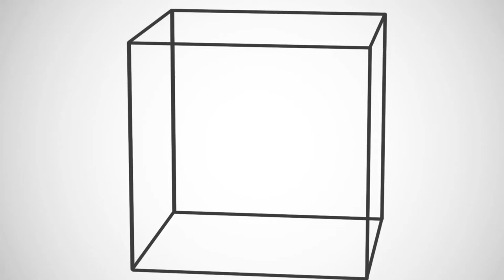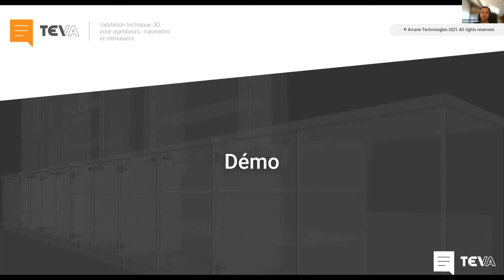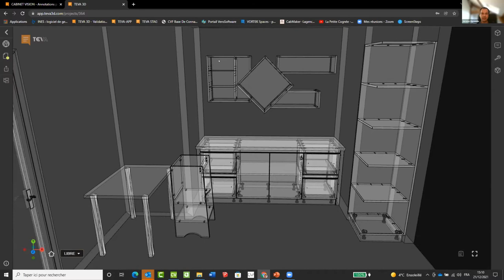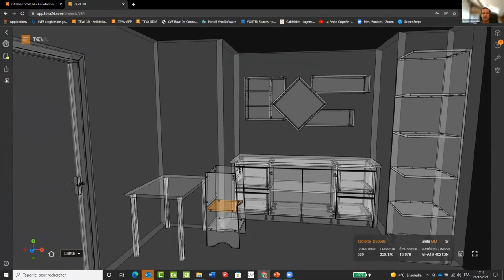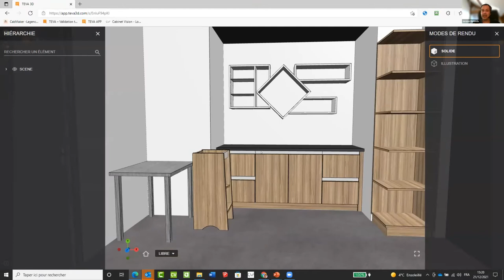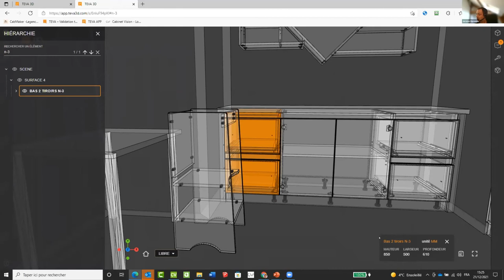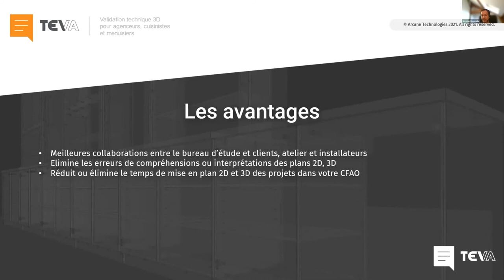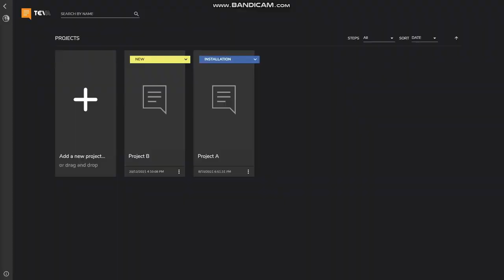TEVA 3D Webinaire | Travaillez ensemble, collaborer efficacement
TEVA est une plateforme web de visualisation et validation 3D pour les agenceurs, les cuisinistes et les menuisiers.

À l’ère du numérique, du télétravail et du sans papier cette solution est idéale pour la validation technique entre professionnels, le suivi en production ou en fabrication et également lors de l’installation sur le chantier.

Pendant ce Webinaire, vous allez découvrir comment TEVA pourrais aider votre entreprise.